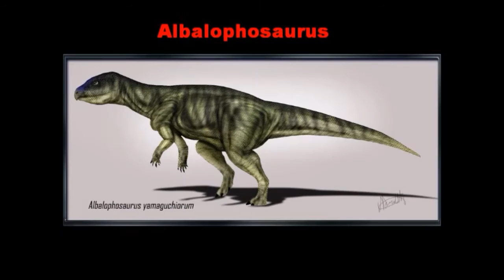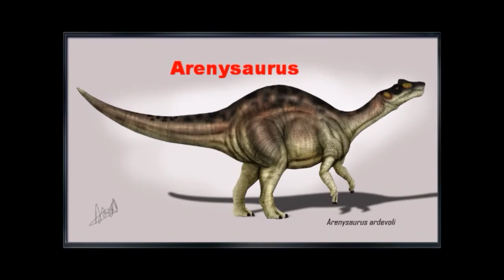All Dinosaur Letter A's Characters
110 A's Characters (Aardonyx To Avimimus) & You Missed From Augustina, Anatosaurus, Angathurama, & Ankylodocus. Next. B Characters. Coming Soon

Youtube Videos
Dinosaurs A-Z - CKprimeval07